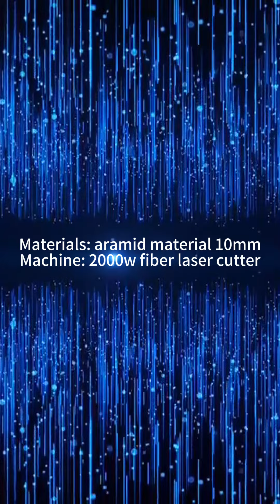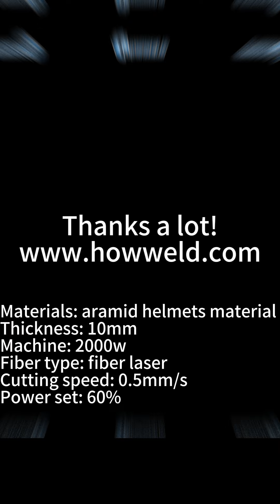Aramid helmets cutting fiber laser cutting head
Materials: aramid helmets material
Thickness: 10mm
Machine: 2000w
Fiber type: fiber laser
Cutting speed: 0.5mm/s
Power set: 60%